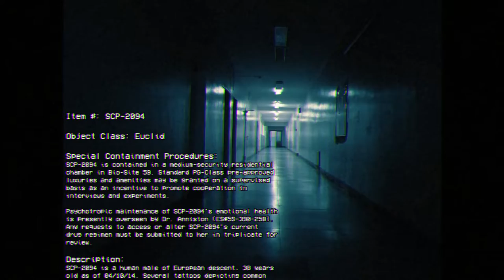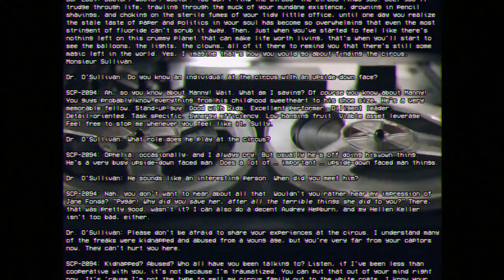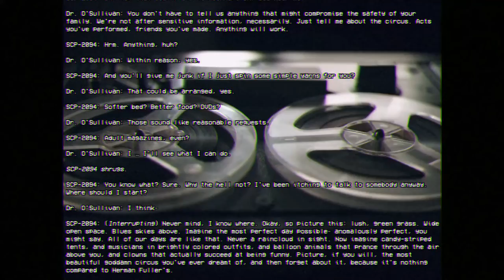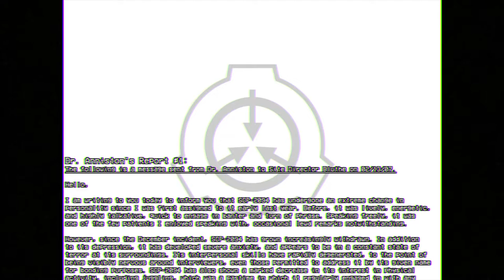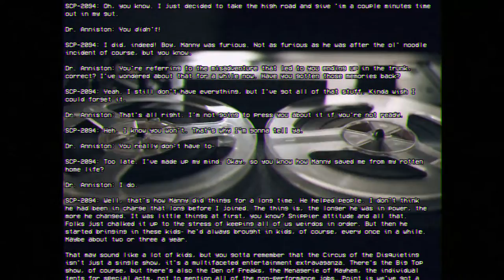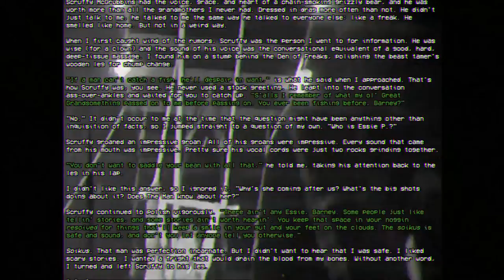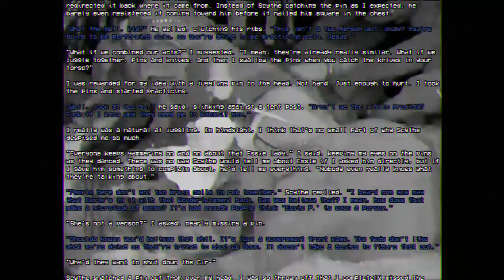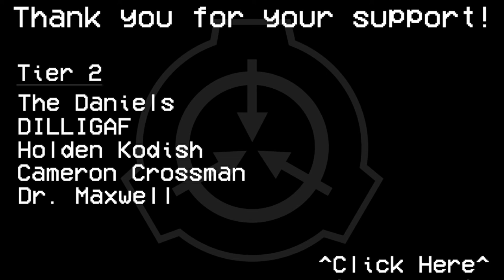SCP-2094 | Motormouth | Herman Fuller's Circus of the Disquieting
Researcher Rowe Lucian talks about SCP-2094, Motormouth

Item #: SCP-2094

Containment Class: Euclid

SCP's are really interesting fictional stories. We try our hardest to make them seem real and feel to the reader or viewer.

SCP,
SCP foundation,
SCP 2094,
SCP Motormouth,
SCP 2094 Motormouth,
SCP 2094 narration,
SCP narration,
SCP creepypasta,
Nomadic Archives,
SCP NomadicArchives,
SCP Nomadic Archives,
Researcher Rowe Lucian,
Rowe Lucian,
Rowe Lucian SCP,
SCP 2094 NomadicArchives,
Rowe Lucian SCP 2094,
SCP-2094,
Rowe Lucian NomadicArchives,
Motormouth,
Rowe Lucian 2094,
2094 Motormouth,
Motormouth NomadicArchives,
scp Euclid,
scp reading,
scp readings,
Rowe 2094,
2094 Motormouth,
scp circus,
scp Herman fuller